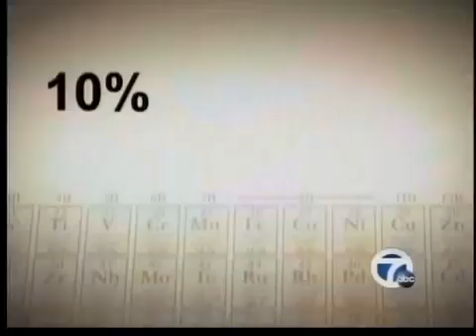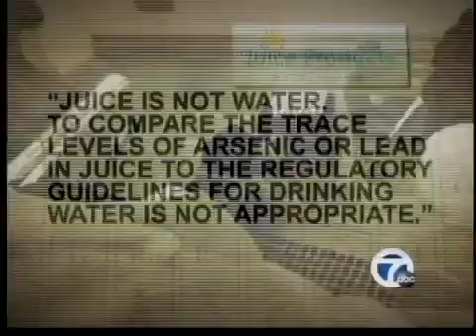Arsenic in apple juice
Consumer Reports testing has found high levels of arsenic in apple juice.